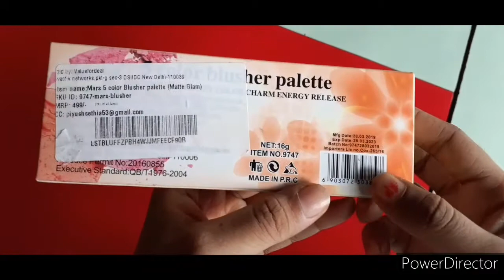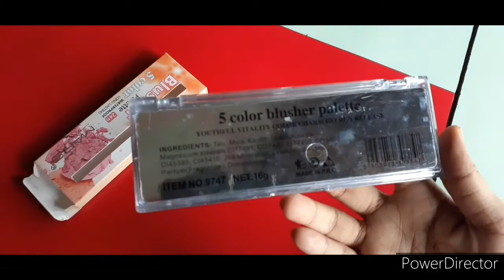MARS Blusher palette 5colour honest review//at just Rs.179😱😱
thanks for the ...